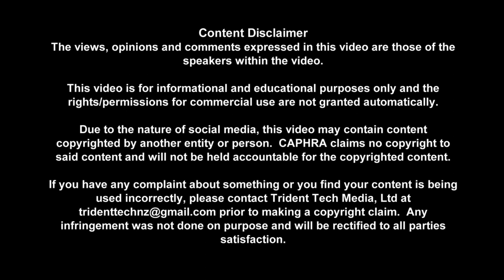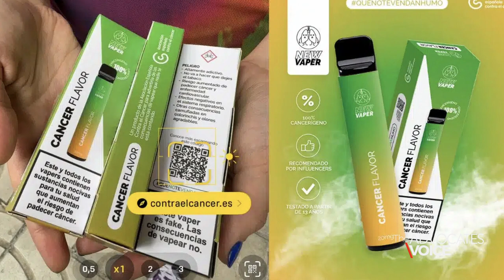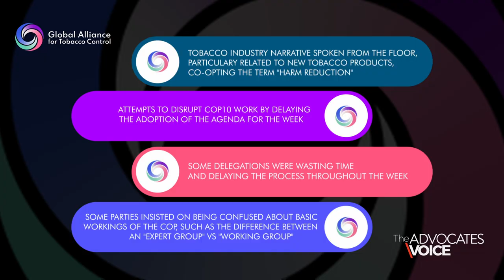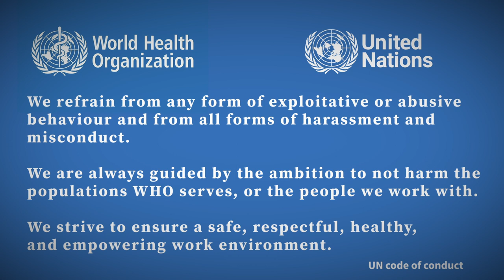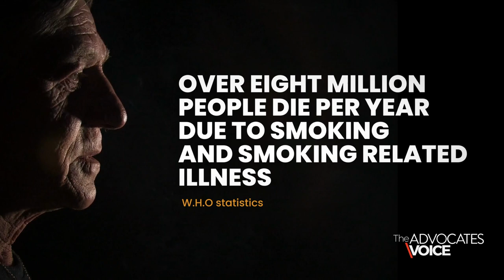The Advocates Voice - March 2024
CoP 10 was a win for harm reduction for the most part.  Countries stood up for harm reduction & didn’t allow a prohibitionist agenda to be railroaded through.  But what exactly is going on and who is the captain of the FCTC ship?